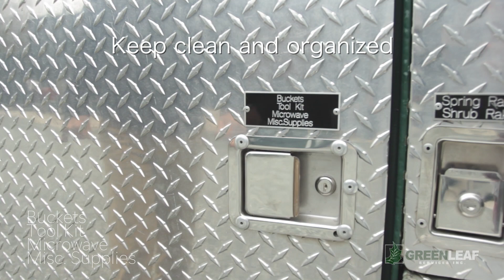550 Compartment - Buckets, Tool Kit, Microwave, Misc. Supplies